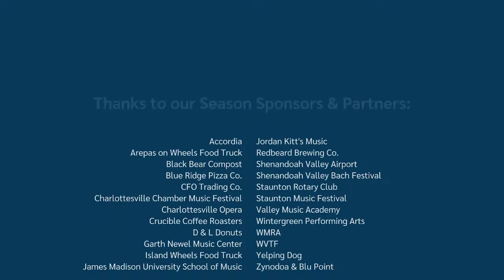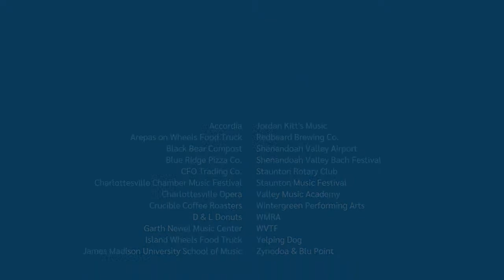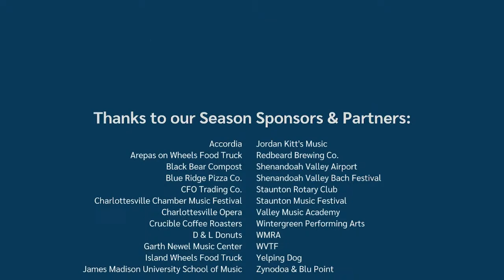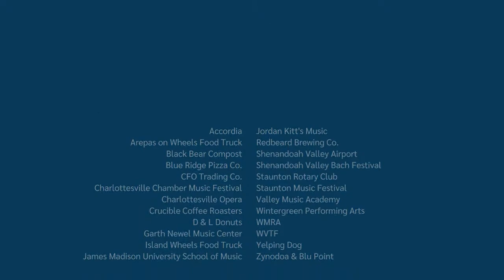Sunday Matinee IV – Heifetz 2023 Festival of Concerts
Our Sunday series features Heifetz students, faculty, alumni, and special guests in invariably memorable performances tailored for summer afternoons.

Viola Sonata in E-flat major, Op. 120, No. 2
I. Allegro amabile
Arielle Fentress, viola (20—Cleveland, OH)
Miki Sawada, piano

Sonata for Violin and Piano, No. 10 in G major, Op. 96
    II. Adagio espressivo
Eunha Kim, violin (22—Campbell, CA)
Gregory Ritchey, piano

Violin Concerto No. 5 in A major, K. 219
I. Allegro aperto
Steven Lu, violin (17—Plano, TX)
Beilin Han, piano

INTERMISSION

24 Caprices: Op. 1: No. 10 in G minor
Madeline Goh, violin (16—Singapore)

Sonata For Arpeggione and Piano, D. 821
I. Allegro moderato
Adrian Jackson, viola (23—Austin, TX)

Violin Sonata No. 7 in C Minor, Op. 30, No. 2
Anna Junghyun Lee, violin (23—Tauriko, Tauranga, New Zealand)
Rohan  De Silva, piano